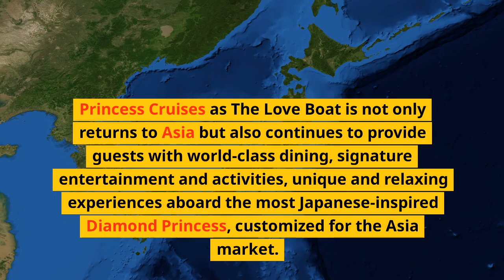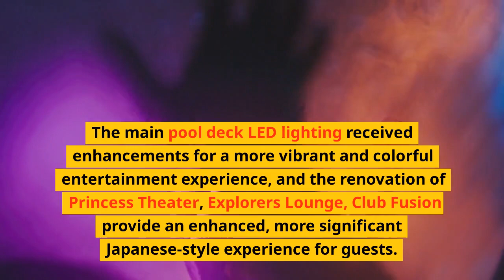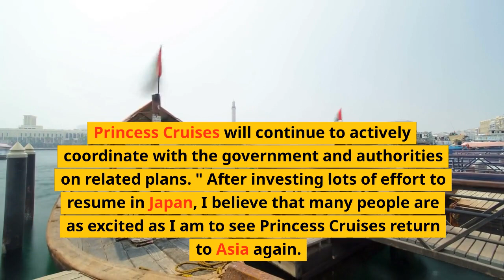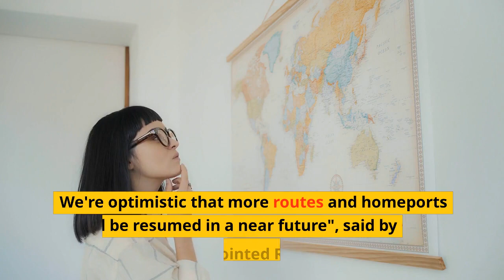Princess Cruises makes a strong comeback with Diamond Princess to Take Guests to Explore Japan!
As a world's leading cruise brand, Princess Cruises is well known for its unique itineraries and customized holiday at sea. After three years of hard work, Princess Cruises finally resumes sailing in Asia. Princess' return signifies cruise travel unlike any other for guests, leading the way in Asia. The first stop starts from Japan!